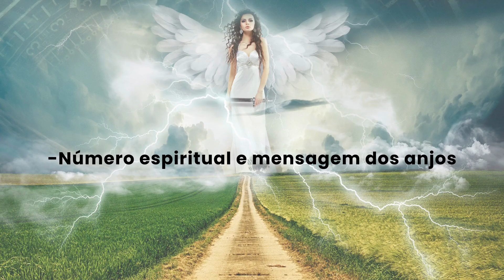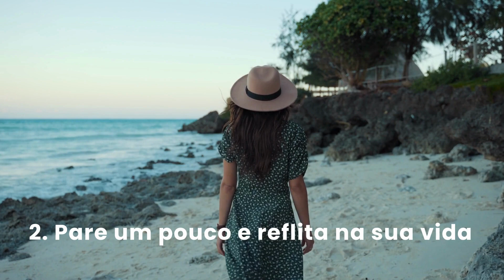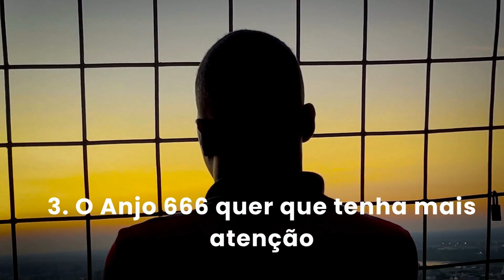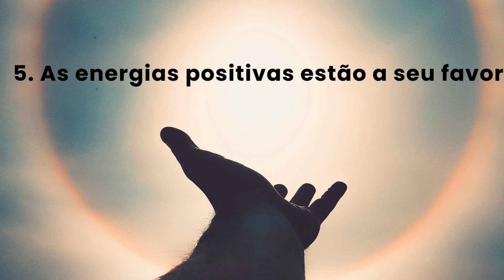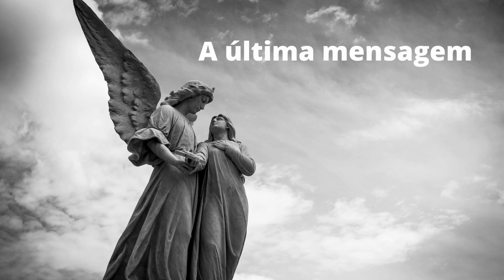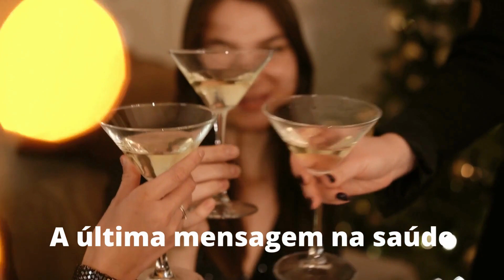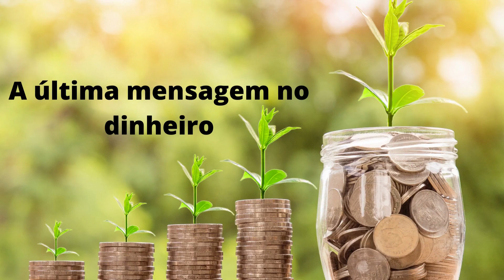[Número Espiritual] 666 SIGNIFICADO NÚMERO ESPIRITUAL E MENSAGEM DOS ANJOS6️⃣6️⃣6️⃣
O número 666 é conhecido como o "número da besta" na Bíblia, e é frequentemente associado com o Anticristo ou o diabo. Ele é mencionado na passagem da Apocalipse 13:18, que diz: "Aqui está a sabedoria. Aquele que tem entendimento, calcule o número da besta, pois é o número de um homem. E o seu número é 666." A interpretação desse versículo é altamente debatida entre os estudiosos da Bíblia, com alguns argumentando que ele se refere a um líder político específico que governará durante o período do fim dos tempos, enquanto outros argumentam que ele se refere a qualquer pessoa ou sistema que se opõe à vontade de Deus. O vídeo pode explicar as diferentes interpretações desse número misterioso e sua importância na história e na cultura popular.